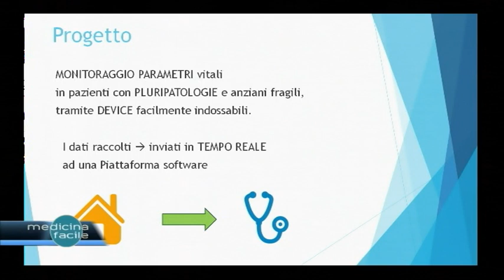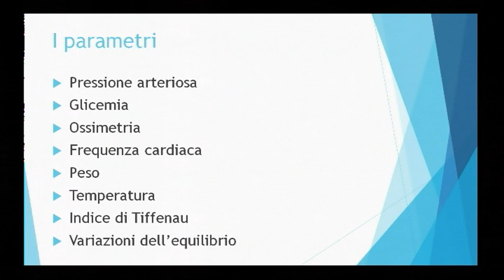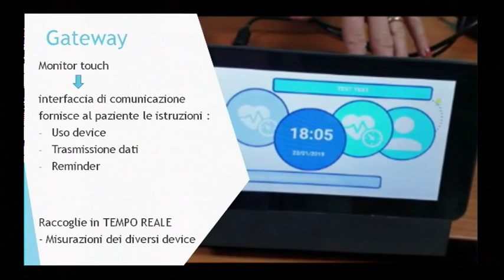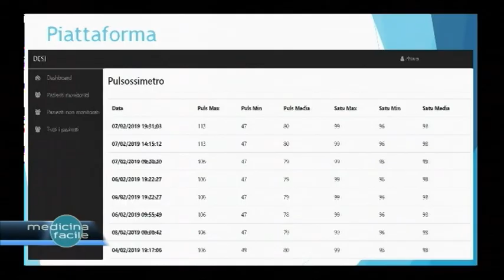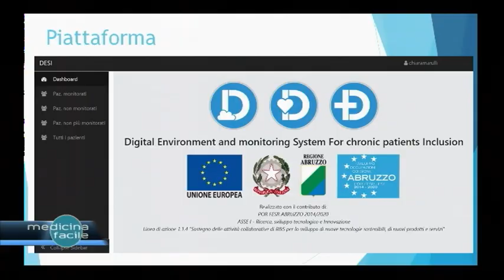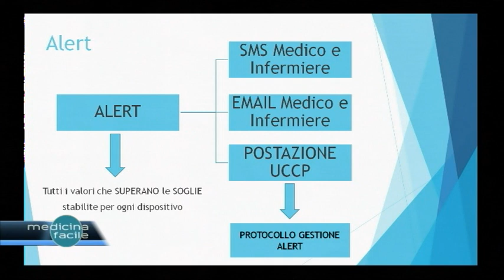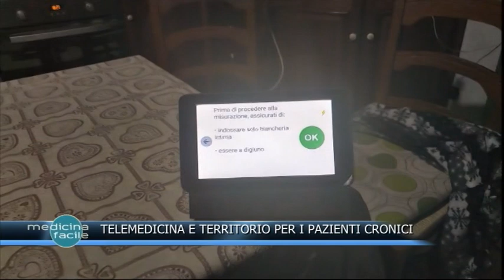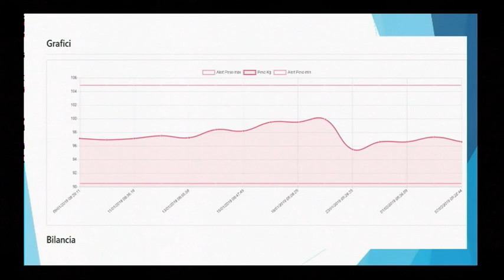Medicina Facile - Telemedicina e territorio per i pazienti cronici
Con la Dott.ssa Chiara Marulli e il Dott. Silvio Basile